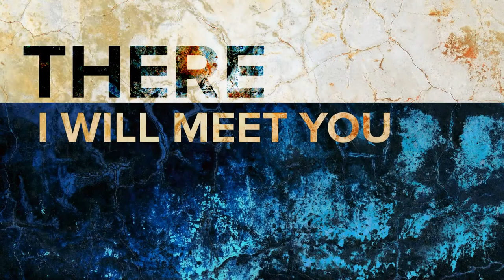The Foundry Church: EASTER! There I Will Meet You (April 1, 2018)